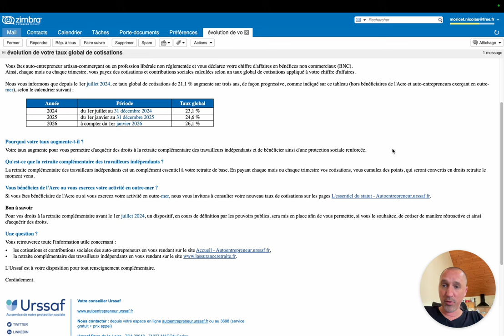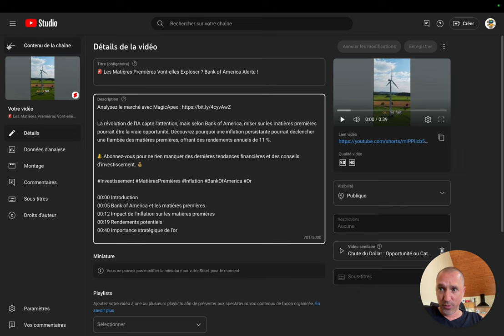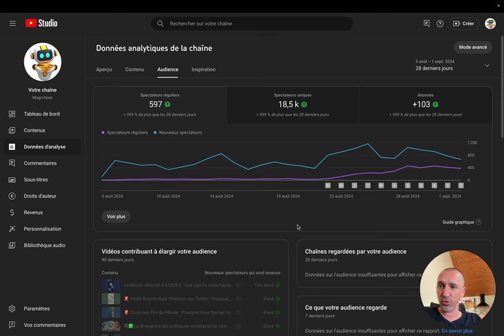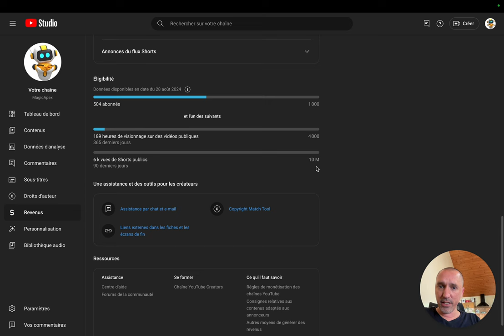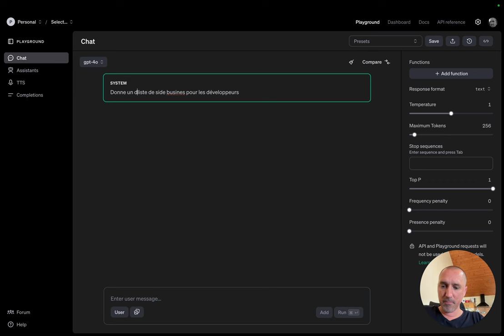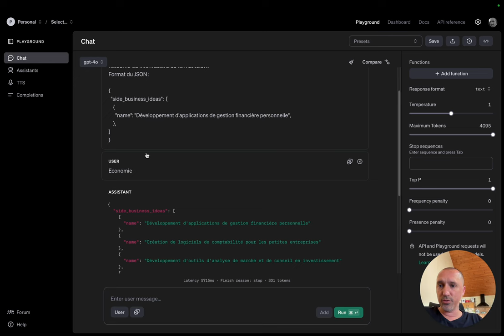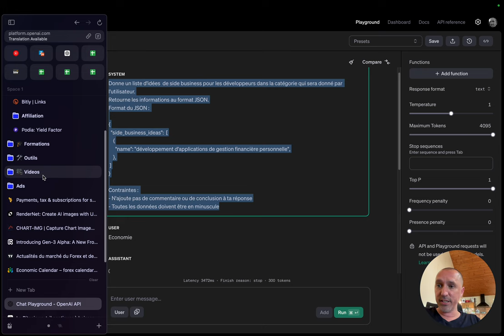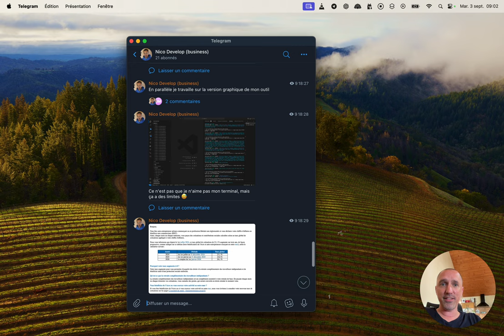Ils volent des milliers d'entrepreneurs développeurs !